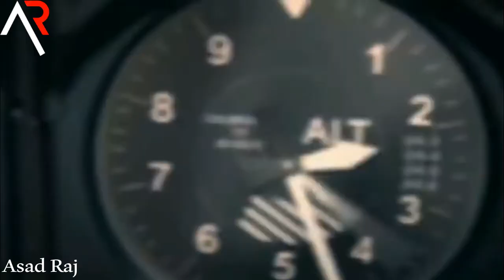lab pe aati hai dua remix by asad raj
Asad Raj